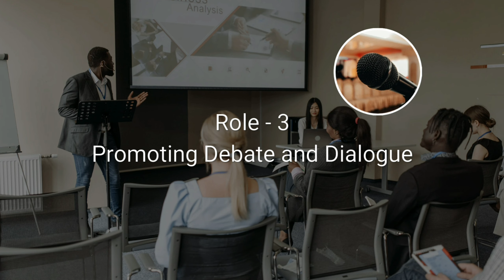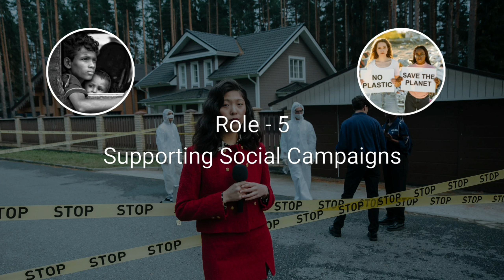The Crucial Role of Media in India's Democracy | Journalism Ethics in India | Press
In this video, we explore the crucial role of the media in India, an essential pillar of democracy. The media’s responsibilities extend far beyond mere news reporting; they encompass informing the public, investigative journalism, promoting debate and dialogue, holding power accountable, and supporting social change. Join us as we delve into each of these roles and understand their significance in shaping a robust democratic society.

🔍 What You'll Learn:

- The primary functions of the media in a democracy

- The importance of investigative journalism in uncovering truths

- How the media fosters public debate and dialogue

- The media's role in holding authorities accountable

- The impact of media on social change and public empowerment

- Ethical standards and integrity in journalism

Journalism ethics in india
Media accountability in india
Role of media in india

⏱️ Video Breakdown ⬇️

0:00 - 0:13 - Introduction
0:13 - 0:28 - The Media's Purpose
0:28 - 0:35 - Role of Media
0:35 - 0:54 - Role 1: Informing the Public
0:54 - 1:12 - Role 2: Investigative Journalism
1:12 - 1:30 - Role 3: Promoting Debate and Dialogue
1:30 - 1:52 - Role 4: Holding Power to Account
1:52 - 2:07 - Role 5: Supporting Social Change
2:07 - 2:13 - Focus on Some Points
2:13 - 2:36 - Ethics and integrity
2:36 - 2:52 - Objectivity and Diversity
2:52 - 3:06 - Empowering the Public
3:06 - 3:19 - Conclusion and Call to Action

✨ join the Discussion:

What do you think is the most important role of the media in India? How can the media improve in its duties?